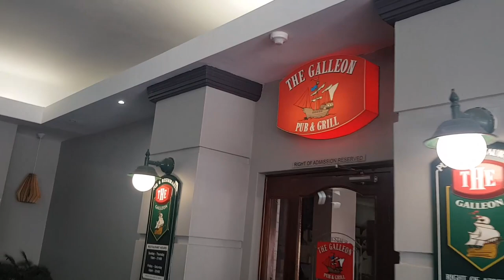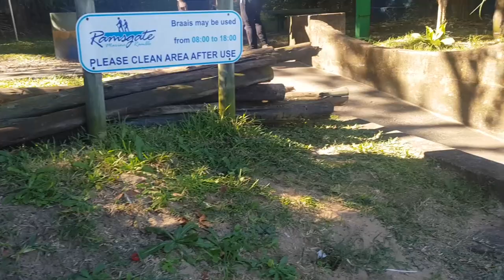A WEEKEND IN MARGATE KZN + YOUR GIRL GOT ENGAGED!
Hi! My boyfriend and I went to Margate to spend a weekend and it turned out to be the best time ever. It was full of surprises - our friends came over and he popped the question! Thought to share the unforgettable experience with my YouTube fam today!😊

Margate is a beautiful beach town on the south coast of Kwazulu Natal, South Africa. If you're planning a peaceful, inexpensive holiday anytime soon, you should absolutely go there.🏖🌊

Also, remember that God loves you and He has your back at all times, don't hesitate to talk to Him about anything.